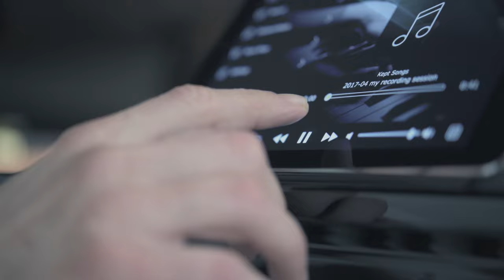Bösendorfer - simply moving. Hörgenuss der bewegt.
Die älteste Premiumklavierschmiede der Welt präsentiert zum ersten Mal das neue High Definition Player System: Die Bösendorfer Disklavier Edition. Hörgenuss der bewegt.

Directed by: Andreas H. Bitesnich
Grand Piano: Philipp Scheucher
Ballett Tänzer: Alaia Rogers-Maman & Mihail Sosnovschi

Sound Recording: Georg O. Luksch
Styling: Nina Kepplinger
Makeup & Hair: Wolfgang Lindenhofer
Assistants: Christoph Kaltenbacher, Anthony Gayton, Hans Klestorfer
Location: Eisenstadt Orangerie